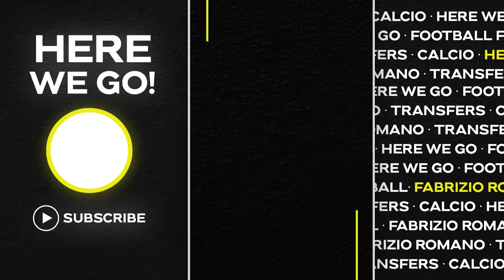🚨 CHELSEA AGREE LUKAKU CLAUSE! UNITED ADD INACIO TO LIST, LUIS GUILHERME…